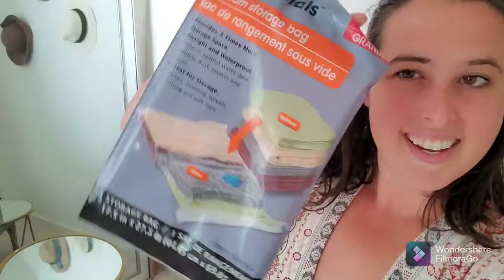Dollar store vacuum bags |Do they work? | Fitting a LOT of stuff into 1 backpack for airline travel!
Saving money on air travel with dollar store items!